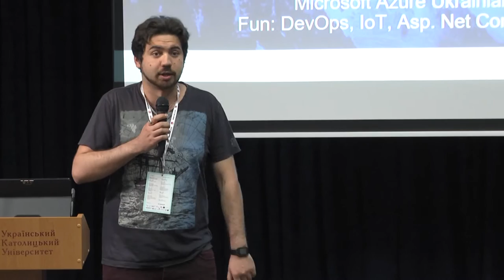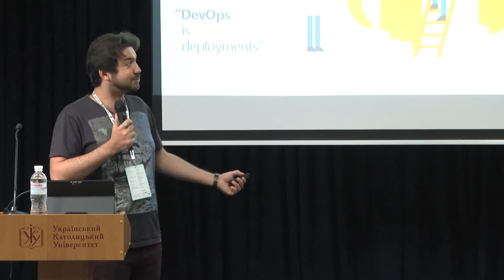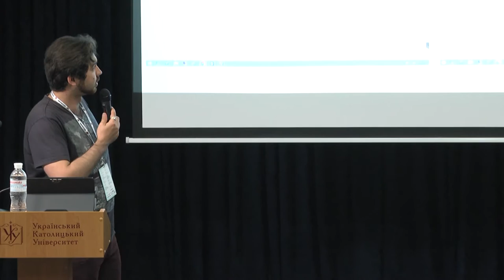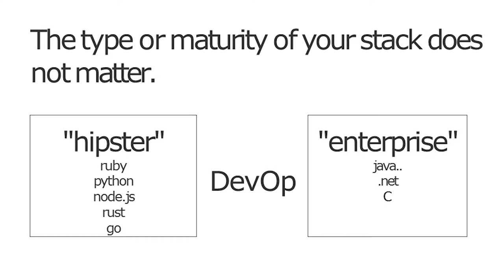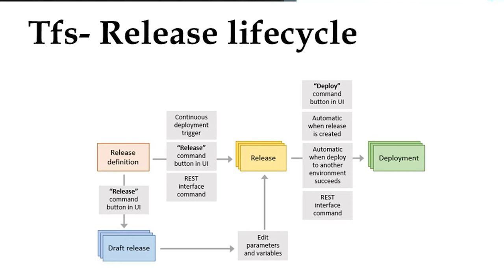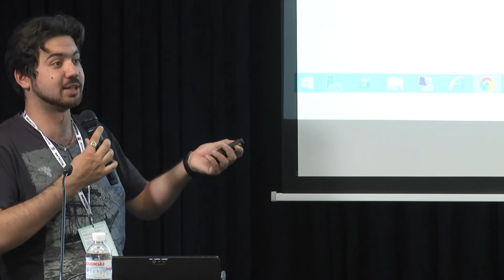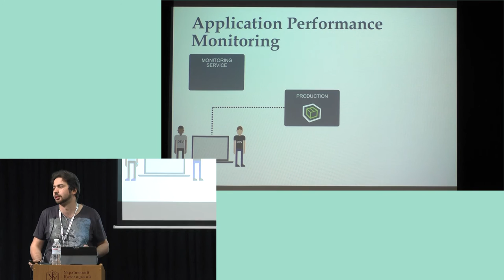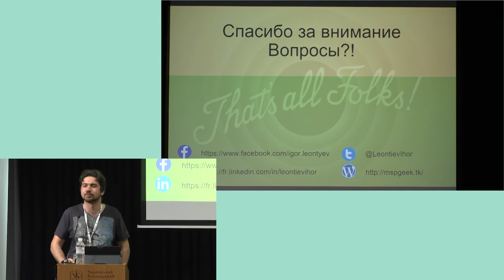«DevOps helps us build and release», Igor Leontiev